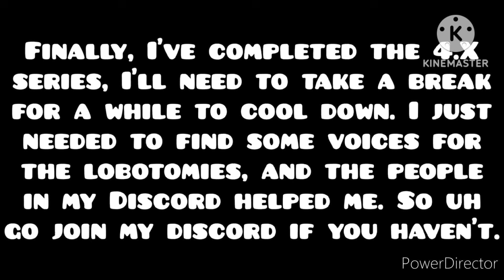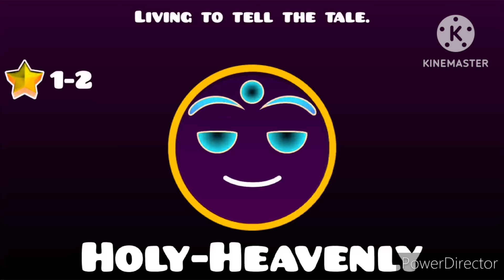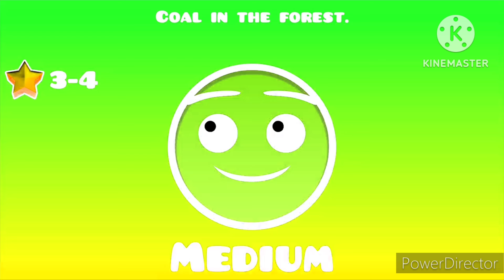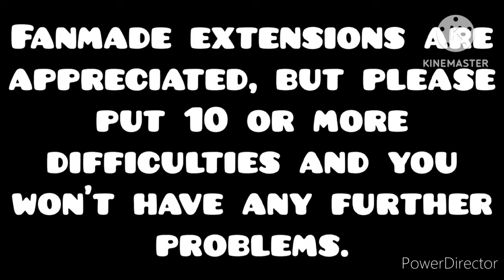Custom Geometry Dash Difficulty Faces (Version 4.4) in G Major 189